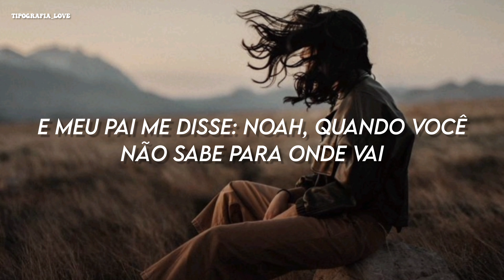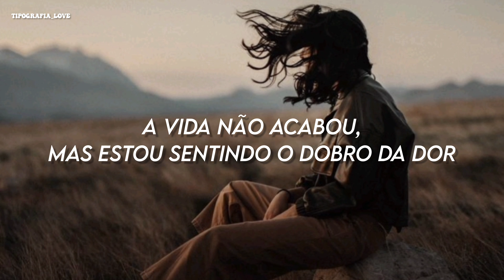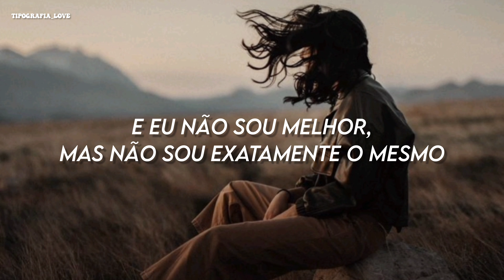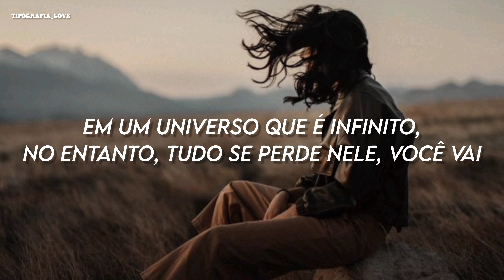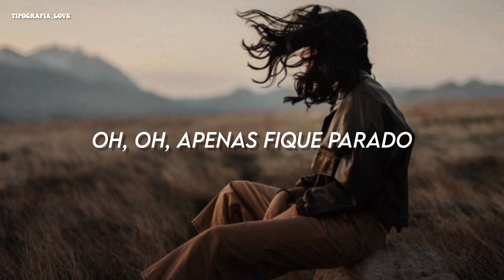Noah Cyrus - Noah (Stand Still) [TRADUÇÃO/LEGENDADO]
Lyrics/letra:
When I turned twenty, I was overcome
With the thought that I might not turn twenty one
Death upon my doorstep, if I took just one more step
There'd be nothing left of me except these songs

And my father told me: Noah, when you don't know where you're going
Just stand still, soon enough you will
And when all the hope and joy you feel turns into paranoia
'Cause it will, remember just stand still
Just stand still
Just stand still, oh

Six months sober, but nothing much has changed
Life's not over but I'm feeling twice the pain
And I'm not bеtter, but I'm not quite the samе
It keeps coming, so I keep counting the days

And my grandfather told my father: It don't get easier, just harder
Yes it will, remember just stand still
Just stand still
Just stand still, yeah

Just stand still and watch the sunset bleed
With only dirt under your feet to feel, just stand still
Sixty seven thousand miles an hour around the Sun and that is how it feels
Just stand still
In a universe that's infinite
Yet everything gets lost in it, you will
Just stand still
You'll be right, you'll be wrong, you'll be fine 'cause life goes on and on, until
Until

Just stand still (just stand still, just stand, just stand still, just stand still, still)
Just stand still (just stand still, just stand, just stand still, just stand still)
Just stand still (still)
Just stand still
Oh, oh, just stand still